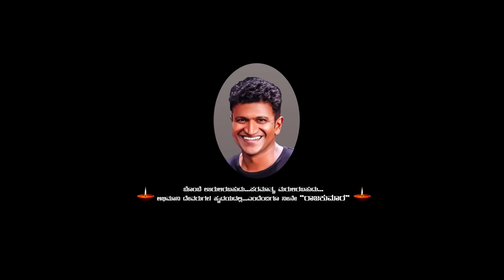Mugilpete Trailer | Manuranjan Ravichandran | Kayadu Lohar | Bharat S Navunda | Sridhar V Sambhram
Watch Mugilpete New Kannada Movie Official Trailer - 2021.
Starring Manuranjan Ravichandran, Kayadu Lohar.

Banner : Moti Movie Makers
Producer : Raksha Vijaykumar
Co-Producer: Moti Mahesh
Written & Director : Bharat S Navunda
DOP : Ravivarma (gangu)
Music and Background score by Sridhar V Sambhram
Programmers : Paul Praveen , Midun , Gopu .
Editor : Arjun Kittu
Ex-producer : Silju Kannan
Cast : Manuranjan Ravichandran, Kayadu Lohar, Tara, Avinash, Sadhukokila, Rangayana Raghu, Appanna, Prashanth Siddi
Lyrics : Jayanth Kaikani, Nagendra Prasad, Bharjari Chethan, Bharat Navunda, Pramod Marvanthe,

Trailer Programmed by Vijayath and SridharV
Masterd and mixed by : Sajaykumar M.P @renu digi studios .